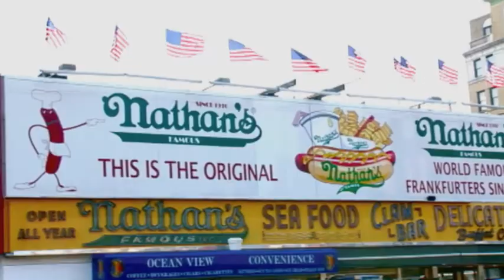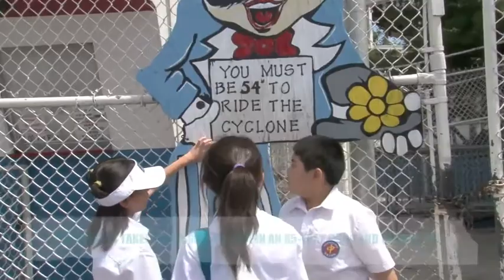KEN'S SUMMER SCHOOL SUMMER 2010 AT CONEY ISLAND [itv500]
KEN'S STUDENT GO TO FIELD TRIP TO CONEY ISLAND